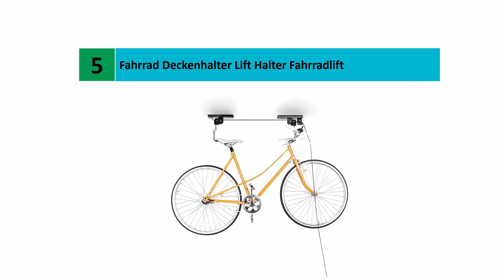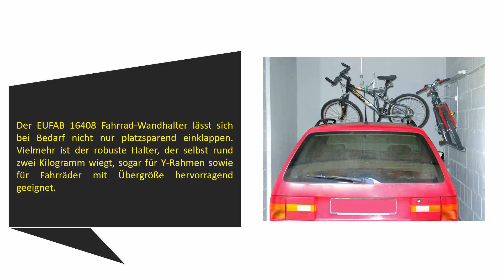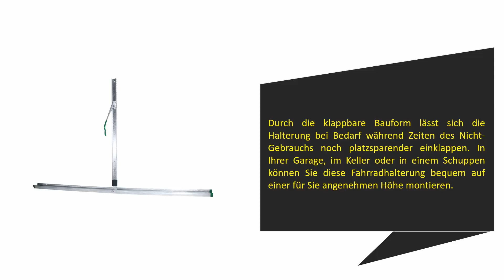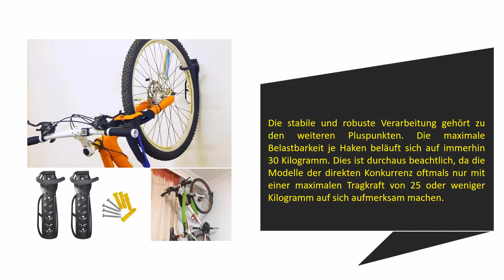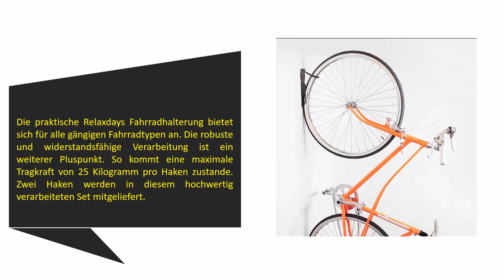5 Besten Fahrradhalter Test 2021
Hier ist die Liste von 5 Besten Fahrradhalter .

01. Relaxdays Fahrradhalterung 2er Set

02. Yaheetech 2x Set Fahrradhalter Fahrradhaken Wandmontage Aufbewahrung

03. IWH 32559 Fahrradwandhalterung klappbar

04. EUFAB 16408 Fahrrad-Wandhalter

05. Fahrrad Deckenhalter Lift Halter Fahrradlift